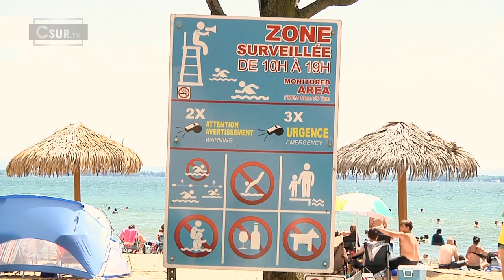EN BREF | LE TRÉSOR CACHÉ DE SAINT-ZOTIQUE AU RYTHME DES VACANCES D'ÉTÉ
Par cet été de déconfinement progressif, la plage de Saint-Zotique dans la MRC de Vaudreuil-Soulanges n'attend pas le week-end avant de faire son plein de vacanciers avec la complicité de Dame Nature.

"J'ai ma gang, c'est mes enfants, ma soeur, mon beau-père, présente une mère. On est venu de Montréal pour venir jusqu'ici profiter un peu. Je trouve que c'est quand même bien organisé: la distanciation, les masques, les places comme les salles de bain et le nombre limité de personnes. On essaie de vivre avec la situation actuelle. On ne peut plus quand même empêcher les enfants de profiter de l'été."

À part la baignade, la plage offre actuellement aux visiteurs une aire de jeu d'eau pour égayer les enfants, la location d'embarcations nautiques, des terrains de volleyball, de soccer et de tennis. À la Ville de Saint-Zotique, on reconnaît que l'été 2020 est un peu exceptionnel à cause de la pandémie. La capacité d'accueil de la plage qui est de 10 000 personnes en temps normal est réduite à 2 500 visiteurs.

"On a installé des cerceaux au sol pour les familles, ça favorise aussi la distanciation, a relevé Isabelle Dalcourt, directrice des Loisirs de la Municipalité. Des gens s'installent à l'intérieur de leur cerceau. On a installé des stations de lavabo pour le lavage de mains et beaucoup d'affichages bien entendu. Ça implique aussi la désinfection au niveau de tout ce qui est vaisseaux de sauvetage et embarcations nautiques."

La réduction de 70% de la capacité d'accueil de la plage représente un manque à gagner, qui amène Mme Dalcourt à prévoir une année difficile; une difficulté qui tranche avec la bonne humeur des visiteurs.

La plupart des personnes qui fréquentent les lieux viennent de Montréal et s'estiment bien servies. "C'est vraiment un paradis, on se sent en Floride, on est très bien. Je dirai mieux même plus, c'est comme Les Caraïbes, c'est bien le fun. La distanciation est respectée, les gens sont courtois. On va répéter l'expérience", ont promis les membres d'une famille confortablement installés dans leur territoire de cerceau.

En temps normal, ce sont 10 000 personnes qui sont acceptées sur les lieux. Avec la réduction de la capacité d'accueil à 2500 visiteurs, ces derniers sont invités à acheter leurs billets en ligne pour pouvoir s’aligner... vers le paradis nautique!
Journaliste-reporter- Frédéric Hountondji
Caméraman- Maxime Lussier
Monteur- Guillaume Pimparé
Productrice- Chantal Bédard